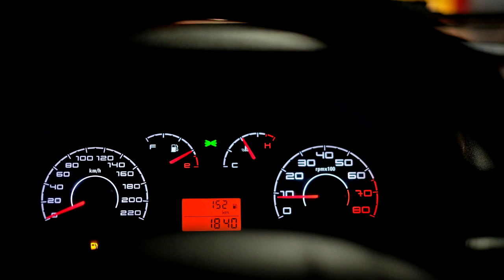모토모] 넥스가드TP300 QM6 시공 [진주썬팅,진주썬팅잘하는집,진주수입차썬팅,진주네비게이션,진주블랙박스,진주유리막코팅,진주PPF,진주랩핑][루마썬팅][창원썬팅,광주썬팅]